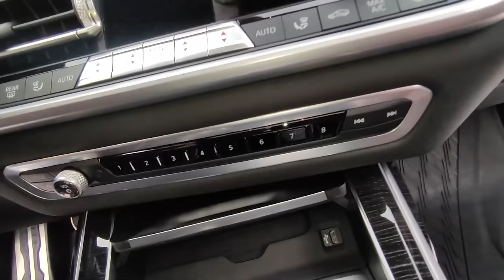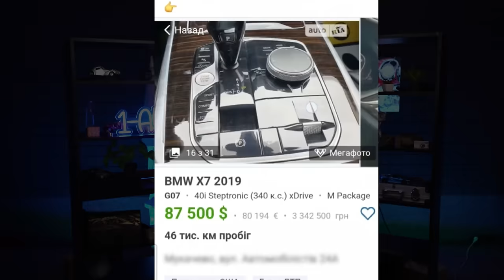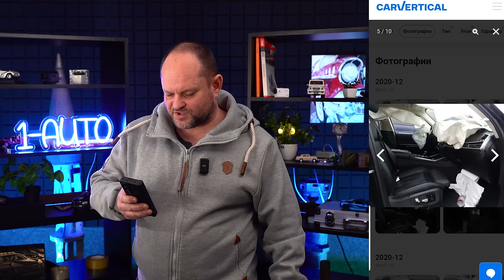ЯК ВИГЛЯДАЄ BMW X7 ПІСЛЯ 100.000км? | BMW X7 по НИЗУ РИНКУ | 1-AUTO | автоподбор Украина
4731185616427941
Mykola Taranukha

Таймкоди:
00:00 - 02:54 Чому саме X7
02:54 - 08:05 Огляд кузову, цілий чи ні?
08:05 - 10:53 Порівнюємо різні варіанти X7 на ринку
10:53 - 14:13 Огляд автомобіля на СТО
14:13 - 15:38 Чому BMW надійне авто
15:38 - 17:46 Для чого замовнику авто по низу ринка